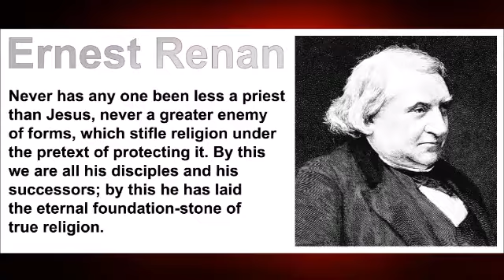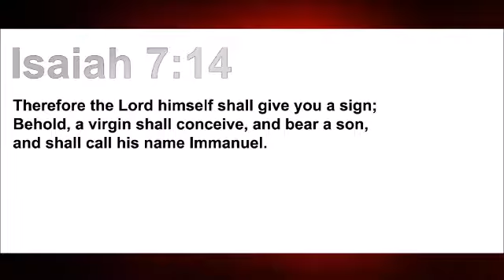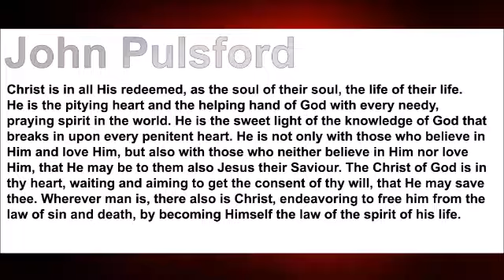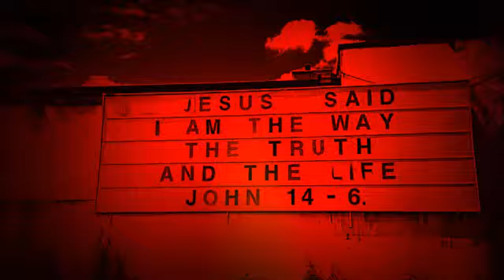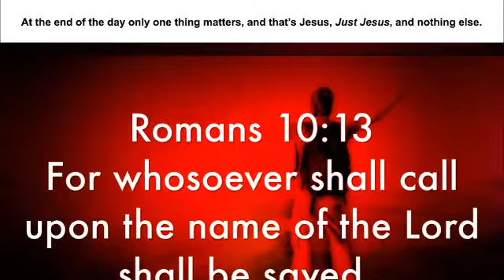Just Jesus #18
Ernest Renan said, "Never has any one been less a priest than Jesus, never a greater enemy of forms, which stifle religion under the pretext of protecting it. By this we are all his disciples and his successors; by this he has laid the eternal foundation-stone of true religion."

This is Daniel Whyte III with Just Jesus, a podcast designed to celebrate the birth, life, death, burial, and resurrection of Jesus Christ, the impact He has on the world, and the salvation He offers for all people. This is episode #18. The aim of this podcast is to encourage you to begin a personal relationship with Jesus Christ and to begin to live your life according to His Word.

Our Just Jesus passage from the Word of God today is Isaiah 7:14 which reads: "Therefore the Lord himself shall give you a sign; Behold, a virgin shall conceive, and bear a son, and shall call his name Immanuel."

Our featured Just Jesus quote today is from John Pulsford. He said, "Christ is in all His redeemed, as the soul of their soul, the life of their life. He is the pitying heart and the helping hand of God with every needy, praying spirit in the world. He is the sweet light of the knowledge of God that breaks in upon every penitent heart. He is not only with those who believe in Him and love Him, but also with those who neither believe in Him nor love Him, that He may be to them also Jesus their Saviour. The Christ of God is in thy heart, waiting and aiming to get the consent of thy will, that He may save thee. Wherever man is, there also is Christ, endeavoring to free him from the law of sin and death, by becoming Himself the law of the spirit of his life."